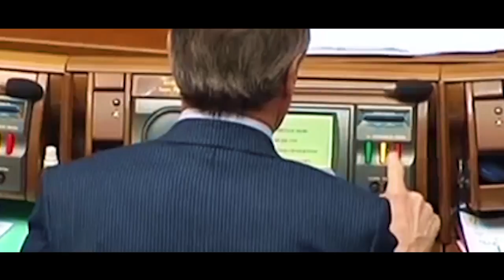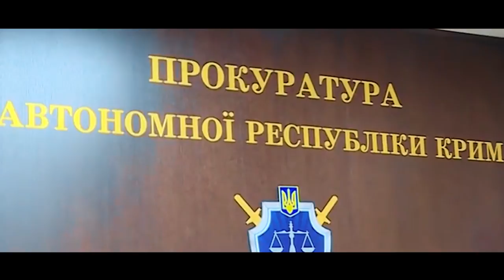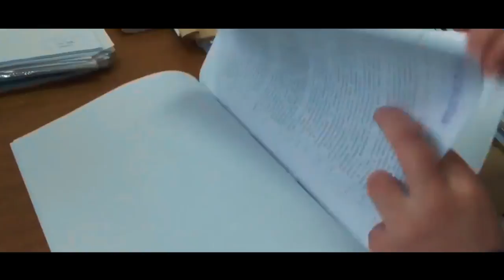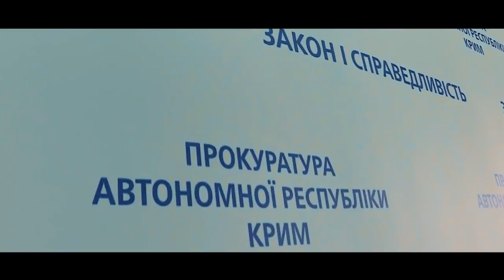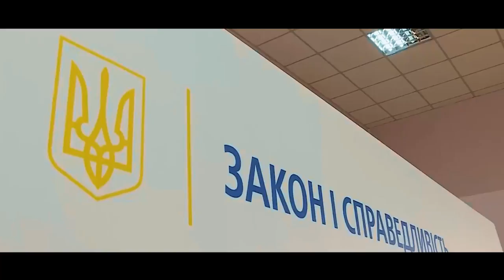Пятое колесо в телеге: виртуальные результаты прокуратуры Крыма в изгнании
Как оказалось Украина очень богатая страна ибо наше отечество может позволить себе содержать абсолютно бесполезные органы, питающиеся за счет государственного бюджета, то есть за счет налогов и платежей простого народа.

В свое время реформа правоохранительной системы заключалась в том, чтобы ликвидировать управление по борьбе с организованной преступностью. Якобы служба дублировала функции других органов, хотя было и мнение, что УБОП просто кому то очень сильно мешал.

Зато в новейшей истории Украины были созданы сразу несколько структур , которые ни разу ни дублируют ни друг друга, ни своих соседей: антикоррупционное бюро, специализированная прокуратура,  Национальное агентство по предупреждению коррупции и другие, а в планах еще и создание Государственного бюро расследований. И все эти и другие органы кушают из госбюджета и аппетиты у них очень не скромные.

Отдельной строкой хотелось бы выделить прокуратуру республики Крым, которая базируется в Киеве. Само местонахождение этого органа уже вызывает вопрос, но даже не это главное.